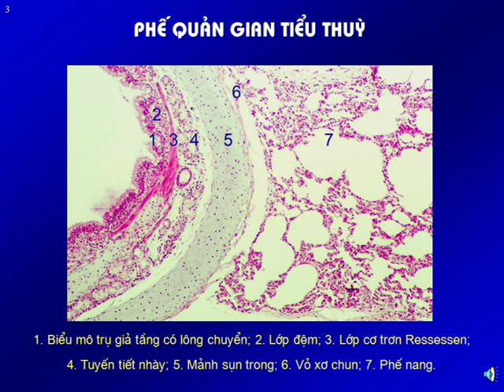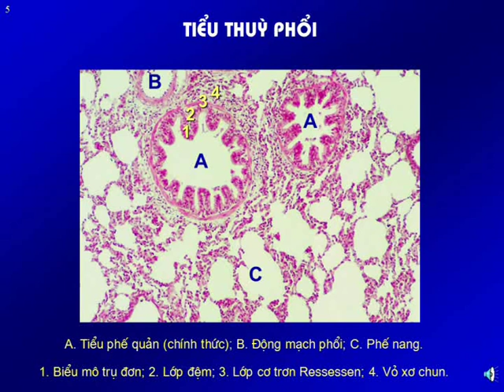Bài giảng Mô phôi: Hệ hô hấp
Bài giảng Mô phôi: Hệ hô hấp được chiaseykhoa.com xây dựng dựa trên nguồn bài giảng mô phôi của trường Đại học Y Hà Nội